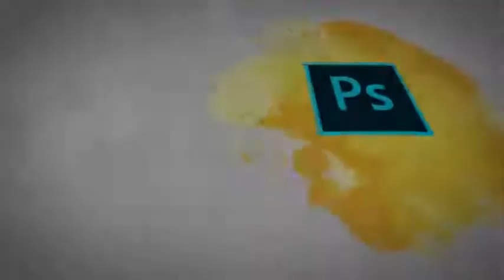145 Graphic Design Theory Important Techniques to make interesting LayoutsCompositions Direct th